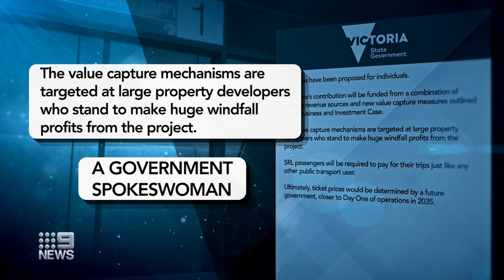Calls for government to reveal plans to fund new rail project in Victoria | 9 News Australia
The Victorian opposition is demanding the government come clean on how it plans to fully fund the first portion of the Suburban Rail Loop.